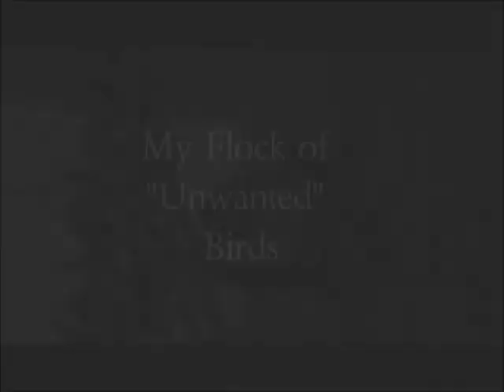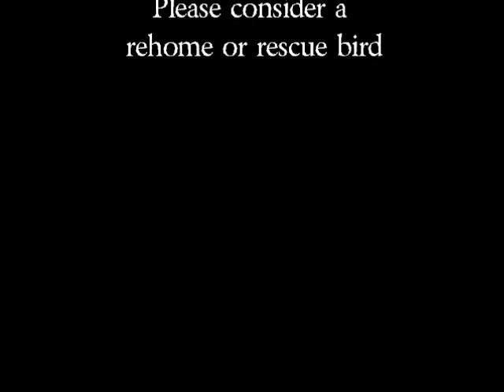Flock Tribute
All but one of my birds were given up by someone else.  Here's a little tribute to them and all the other unwanted birds out there.